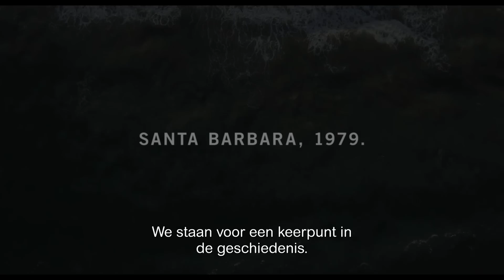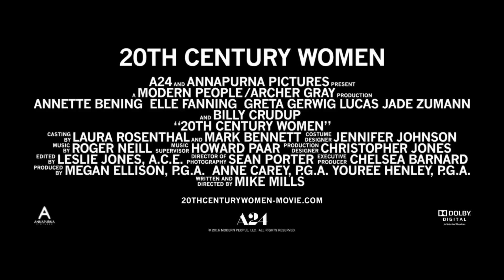20th CENTURY WOMEN - Officiële NL trailer / Nú te zien op CineMember!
Santa Barbara, 1979. De vijftienjarige Jamie groeit op bij zijn alleenstaande moeder Dorothea in een groot pand waar verschillende huurders hun toevlucht hebben gevonden. Dorothea is 55 en duidelijk van een andere generatie, maar ze doet haar best om haar zoon te begrijpen. Hulp – ook bij de opvoeding – krijgt ze van Abbie en Julie, twee jonge vrouwen die een grote impact hebben op het leven van de gevoelige, slimme Jamie. 20th Century Women is een ontroerend en hartverwarmend portret van de vijftienjarige Jamie en zijn excentrieke moeder. Een ode aan de mensen die ons opvoeden en de jaren die ons vormen.

Releasedatum: 20 april 2017